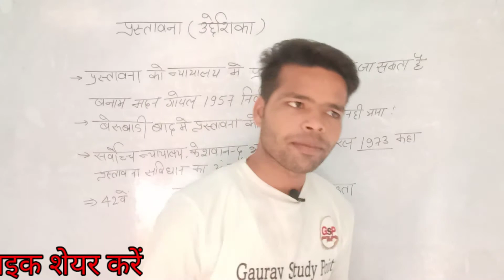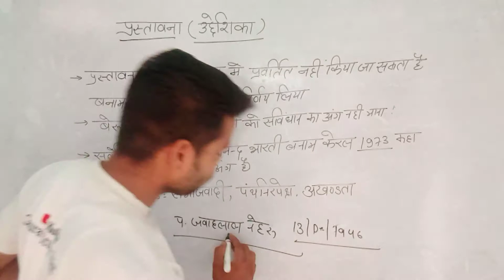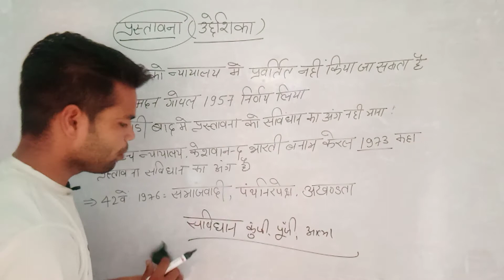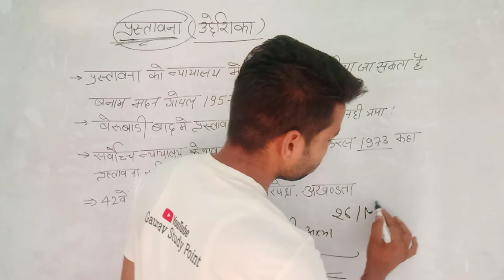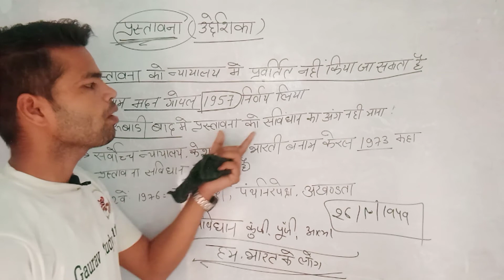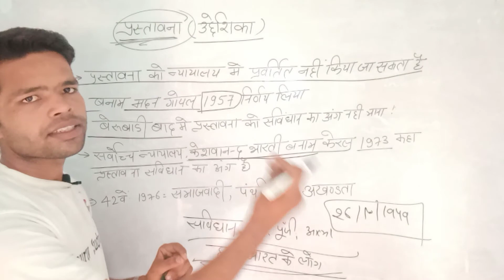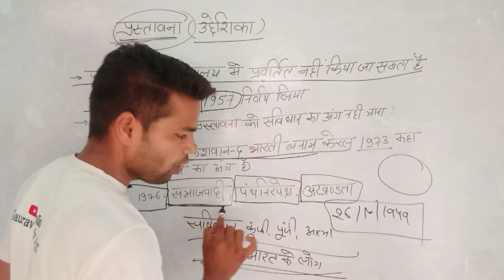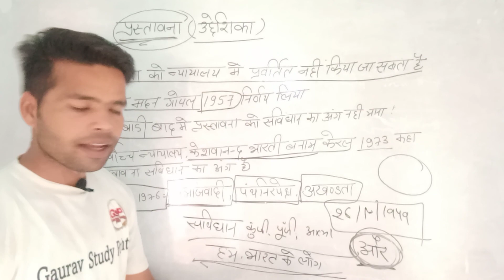संविधान की प्रस्तावना।NTPC RRB Group d ।by gaurav sir.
gaurav study point
 भारतीय संविधान .
भारतीय संविधान की पूरी जानकारीK